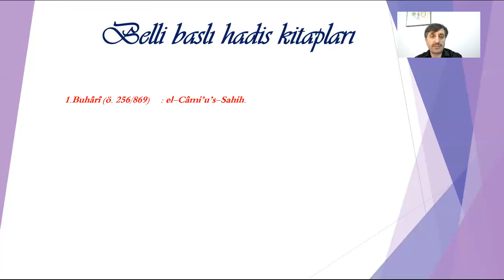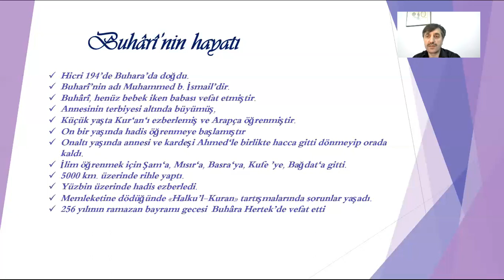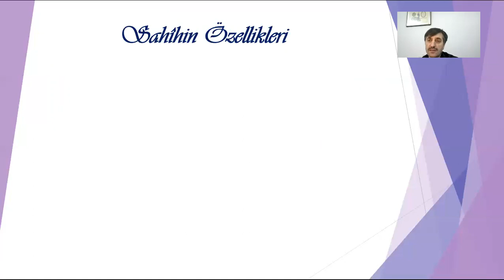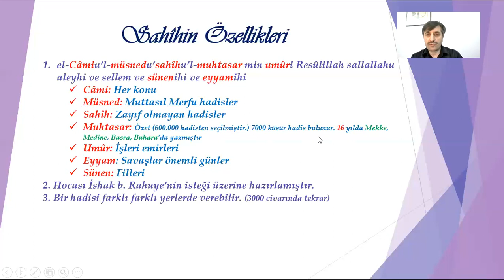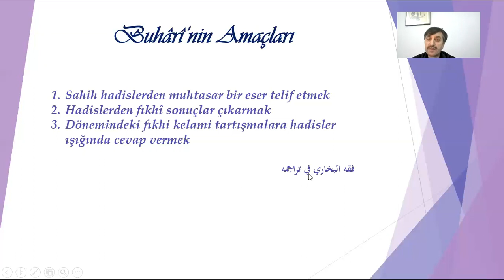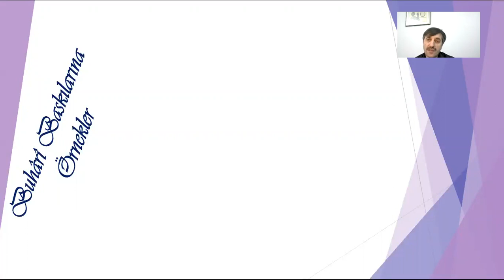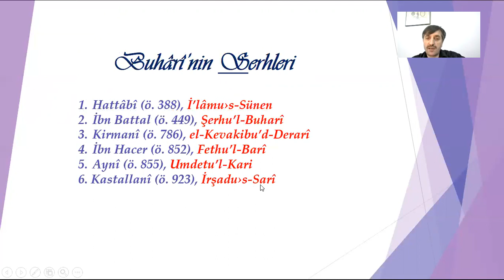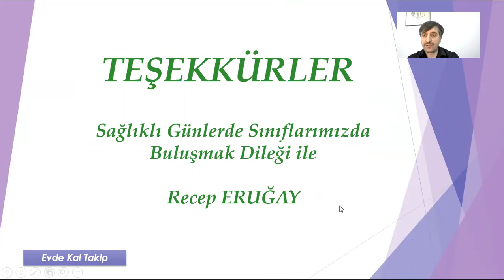7. Ders: Buhârî ve Sahîh'i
Pandemi Dönemi Uzaktan Eğitim Kapsamında Hazırlanan Hadis Tarihi Derslerinin yedincisi. Kayıt biraz uzun oldu. Artık sizler bölüm bölüm takip edersiniz.